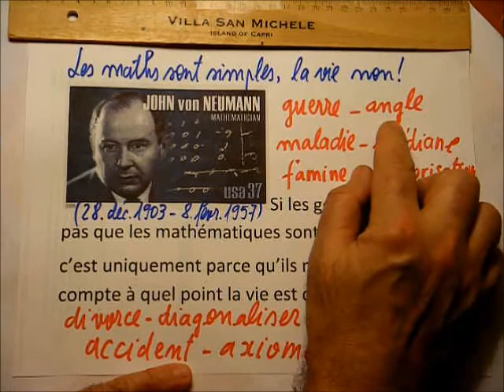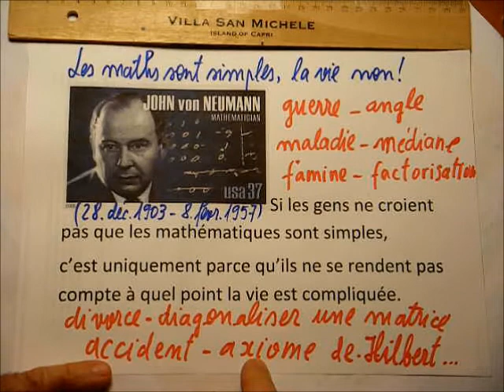175. BAC+ 40. Les maths sont simples mais pas la vie !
Deux minutes de réflexion sur la vie et les maths, en compagnie de John von Neumann qui aurait fêté aujourd'hui ses 110 ans...
Vidéo déconseillée à ceux pour qui la vie est (encore !) un long fleuve tranquille !